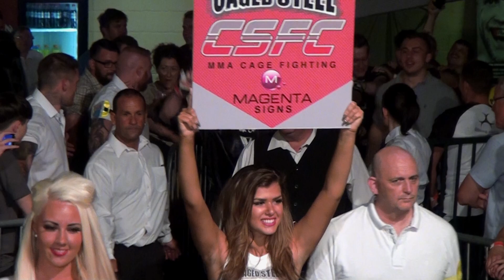Caged Steel 12: Danny Mitchell vs Brad Carter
FORMER UFC fighter, Danny Mitchell returns back to Caged Steel as our MAIN EVENT of the evening!
Keep watching to find out if Danny can improve on his 15-7-1 fight record.

What do you think to this fight? Let us know down in the comments.